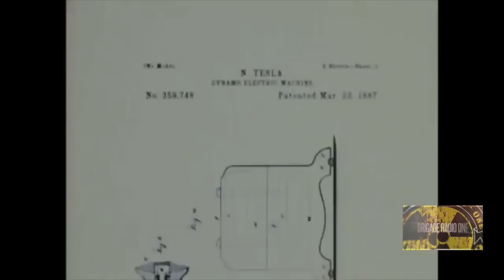Brigade-Radio-One with Frank Hannon (of Tesla)